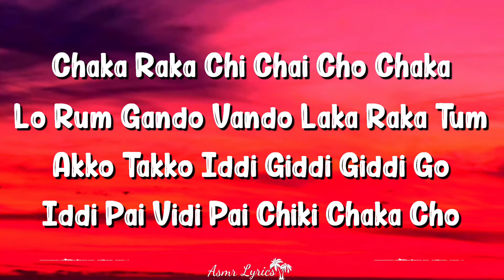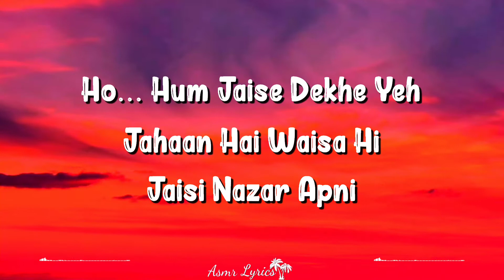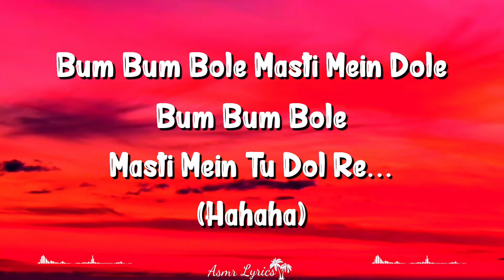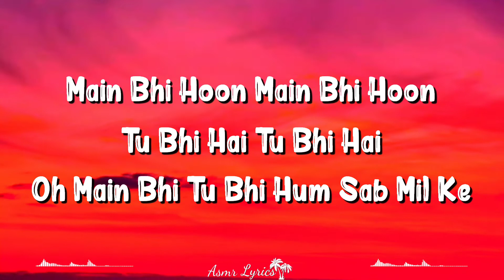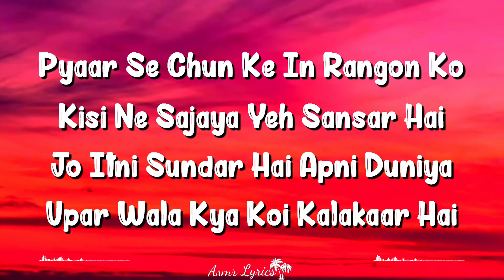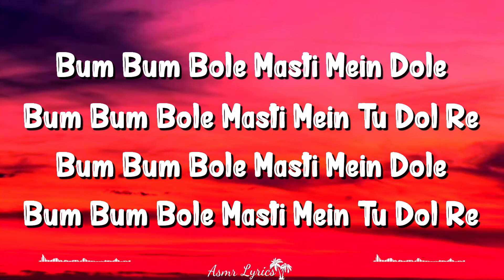Bum Bum Bole (Lyrics) | Taare Zameen Par | Aamir Khan, Ehsaan Noorani, Tisca, Vipin, Sachet, Tanay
Bum Bum Bole Is A Hindi Song From The 2007 Movie Taare Zameen Par. Bum Bum Bole Singers Are Aamir Khan, Shaan. Bum Bum Bole Composer Is Ehsaan Noorani, Loy Mendonsa, Shankar Mahadevan And Bum Bum Bole Lyricist Or Song Writer Is Prasoon Joshi. Bum Bum Bole Music Director Is Ehsaan Noorani, Loy Mendonsa, Shankar Mahadevan. Bum Bum Bole Features Darsheel Safary, Aamir Khan, Tisca Chopra, Vipin Sharma, Sachet Engineer, Tanay Chheda. Bum Bum Bole Director Is And The Producer Is . The Audio Of Bum Bum Bole Song Was Released On 21st December, 2007 By T-series. Bum Bum Bole Youtube Video Song Can Be Watched Above.

Song Credits
Movie/album: Taare Zameen Par
Singers: Aamir Khan, Shaan
Song Lyricists: Prasoon Joshi
Music Composer: Ehsaan Noorani, Loy Mendonsa, Shankar Mahadevan
Music Director: Ehsaan Noorani, Loy Mendonsa, Shankar Mahadevan
Music Label: T-series
Starring: Darsheel Safary, Aamir Khan, Tisca Chopra, Vipin Sharma, Sachet Engineer, Tanay Chheda
Release On: 21st December, 2007

Chaka Raka Chi Chai Cho Chaka Lo Rum
Gando Vando Laka Raka Tum
Akko Takko Iddi Giddi Giddi Go
Iddi Pai Vidi Pai Chiki Chaka Cho

Gili Gili Mal Sulu Sulu Mal
Maka Naka Huku Buku Re
Tuku Buku Re Chaka Laka
Bikko Chikko Sili Sili Sili Go

Bagad Dum Chagad
Dum Chiki Chaka Cho

Dekho Dekho Kya Woh Ped Hai
Chadar Ode Ya Khada Koi

Hey Dekho Dekho Kya Woh Ped Hai
Baarish Hai Ya Aasmaan Ne
Chod Diye Hai Nal Khule Kahin

Hum Jaise Dekhe Yeh
Jahaan Hai Waisa Hi
Jaisi Nazar Apni

Khul Ke Sochein Aao
Pankh Zara Phailaao
Rang Naye Bikhrao

Chalo Chalo Chalo Chalo
Naye Khwaab Bun Le

Hey Hey Sa Pa Sa Pa
Dha Re Dha Re Ga Re Ga Re
Ga Ma Pa Sa Ga Ma Pa Sa

Bum Bum Bum Bole Bum Bum Bum Bole
Hey Bum Chik Bole Bum Chik Bole
Arre Masti Mein Dole Masti Mein Dole

Bum Bum Bole
Masti Mein Tu Dol Re Hey
Bum Bum Bolemasti Mein Dole

Bhala Machliya Bhi
Kyun Udti Nahin
Aise Bho Socho Na

Socho Sooraj Roz Nahaye Ya
Baal Bhigoke Yeh
Budhoo Banaye Hume

Yeh Saare Taare Timtimaye
Ya Phir Gusse Mein
Kuch Badbadate Rahein

Ho Rat Rat Ke Kyon Tanker Full
Tanker Full Tanker Full
Aankhein Band To Dabba Gul
Oye Dabba Gul Dabba Gul

Oya Band Darwaze
Khol Re Khol Re Khol Re
Ho Jaa Bindaas Bol Re
Bol Bol Bol Bol Re

Main Bhi Hoon Main Bhi Hoon
Tu Bhi Hai Tu Bhi Hai
Main Bhi Tu Bhi Hum Sab Mil Ke

Ho Main Bhi, Tu Bhi, Hum Sab Mil Ke

Bum Chik, Bum Bum Chik
Bum Bum Chik

Bum Bum Bole
Masti Mein Tu Dol Re

Aisi Rangon Bhari
Apni Dunia Hai Kyun
Socho To, Socho Na

Pyaar Se Chun Ke In Rangon Ko
Kisi Ne Sajaya Yeh Sansar Hai
Jo Itni Sundar Hai Apni Duniya
Oopar Wala Kya Koi Kalakaar Hai

Pankh Zara Failaao
Rang Naye Bikhraao

Naye Khwaab Bun Lein

Bum Bum Bole Masti Mein Tu Dol Re
Bum Bum Bole Masti Mein Dole

Oye Bum Bum Bole